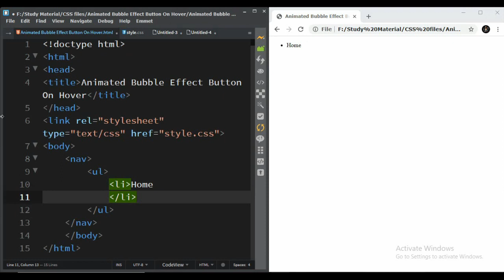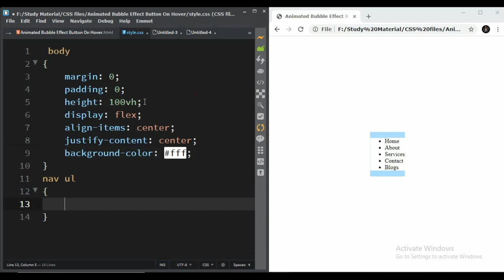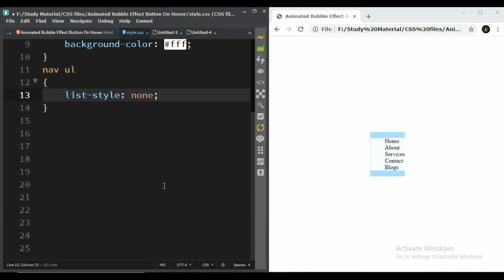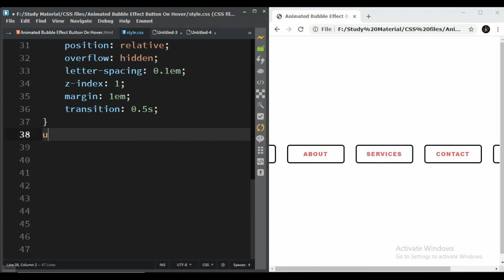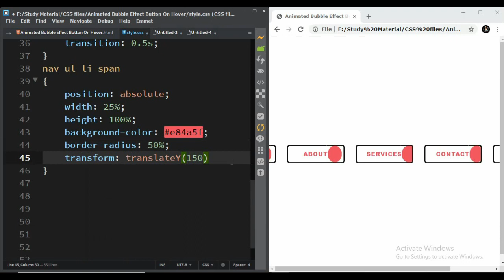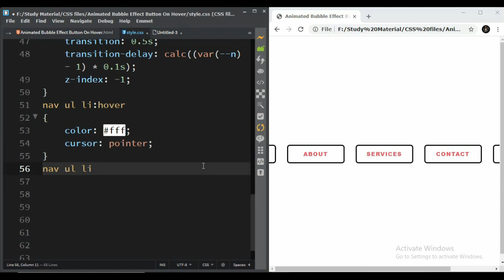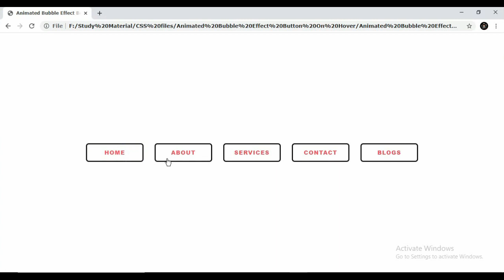Animated Menu Button Bubble Effect On Hover || HTML5 & CSS3 || Full Tutorial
In today's video, you will learn "How To  Create Animated Menu Button Bubble Effect On Hover Using HTML5 & CSS3" ||  Full Tutorial

|| THANKYOU ||   :)